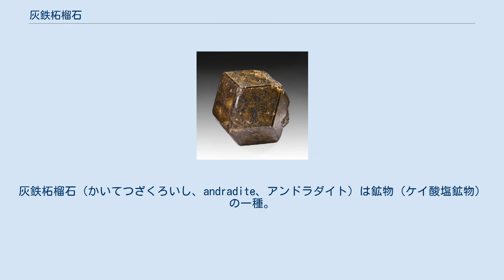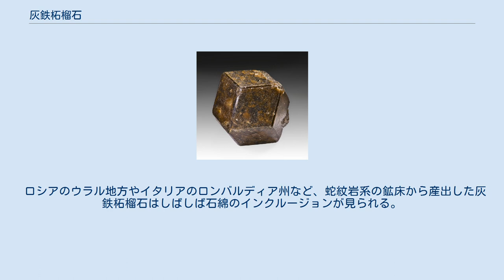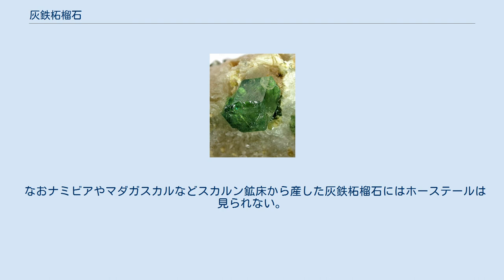灰鉄柘榴石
灰鉄柘榴石（かいてつざくろいし、andradite、アンドラダイト）は鉱物（ケイ酸塩鉱物）の一種。
 和名の通り、カルシウムと鉄に富む柘榴石で、化学組成は Ca3Fe3+2(SiO4)3。
結晶系は等軸晶系。
 柘榴石の中では最も希少なグループとされる。
蛇紋岩中に産する。
また灰礬柘榴石とともに、スカルンに産するスカルン鉱物でもある。
 黒色の変種である二つのチタン柘榴石（ショーロマイト：schorlomiteおよびメラナイト：melanite）も灰鉄柘榴石に属する（含チタン灰鉄柘榴石）。
 肉眼での区別は不可能と言えるほど外見が酷似しているが、成分的には鉄とチタンの含有率が異なり、チタンの比率が鉄を上回った物をショーロマイト、上回らない物がメラナイトとなる。
 多くの柘榴石と同様に、透明度の高いものは宝石として利用される。
 とりわけクロムを含んだ緑色の変種のデマントイド（Demantoid）はアメリカなどで人気が高い。
 「ダイヤモンドに似た」という語源を持ち、光の屈折率（ダイヤモンドよりやや低い1.89）と分散値（ダイヤモンドを上回る0.057）の高さが特徴。
 また黄色のものは「トパーズに似た」という語源からトパゾライト（Topazolite）、もしくはイエロー・デマントイドと呼ばれる。
 ロシアのウラル地方やイタリアのロンバルディア州など、蛇紋岩系の鉱床から産出した灰鉄柘榴石はしばしば石綿のインクルージョンが見られる。
繊維状である事を馬のしっぽになぞらえてホーステールと呼ばれ、透明度や輝きを阻害せず、かつ見栄えの良い円形や放射状のものは高値で取引される（大量に内包して透明度や輝きを阻害すると、一般的な宝石と同様に異物として扱われ価値を下げる）。
 専らデマントイドの特徴とされるが、同じ鉱床から産していればトパゾライトや褐色の灰鉄柘榴石など色を問わず見られるものである。
 なおナミビアやマダガスカルなどスカルン鉱床から産した灰鉄柘榴石にはホーステールは見られない。
 このほかラメラ構造を持つ事で表面に虹色の光沢を呈するレインボーガーネットという変種も存在する。
 メキシコのソノラ州で産出したレインボーガーネットは灰鉄柘榴石の層と灰礬柘榴石の層がラメラ構造を形成している。
 またメキシコ産とは異なり、純粋な灰鉄柘榴石に近いタイプのレインボーガーネットが日本国内でも発見されている。